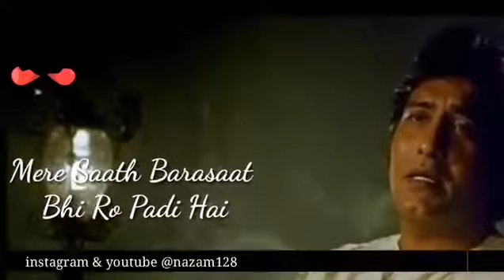Kuchh aise hi din the o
Chandani